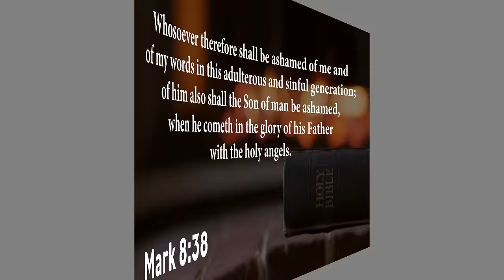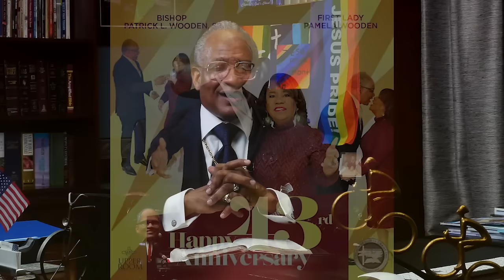Fighting Words | Bishop Patrick L. Wooden, Sr.